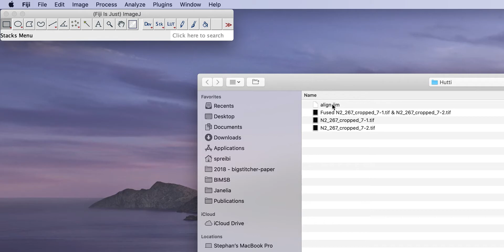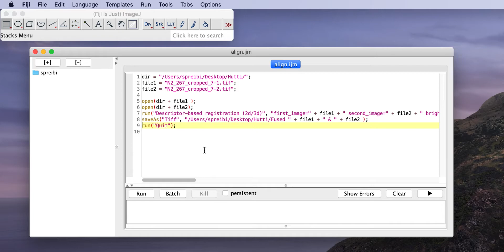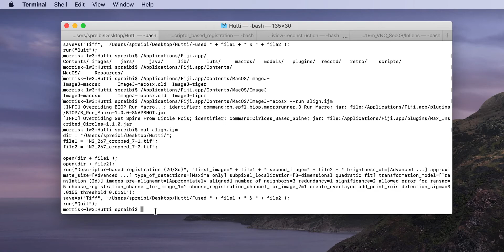Calling the Descriptor-based Registration Fiji macro from the command line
This HowTo is the second part and illustrates how to call the plugin made in this tutorial from the command line.

Note that this uses registration code from BigStitcher.